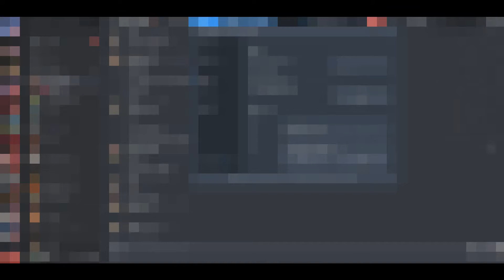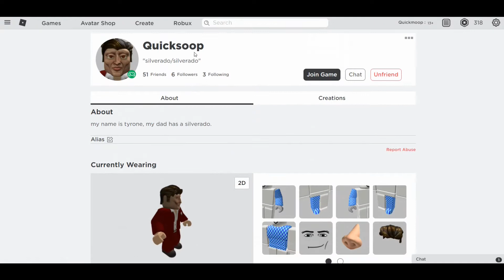online dating.. roblox tyrone???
yes i know i'm late shut up